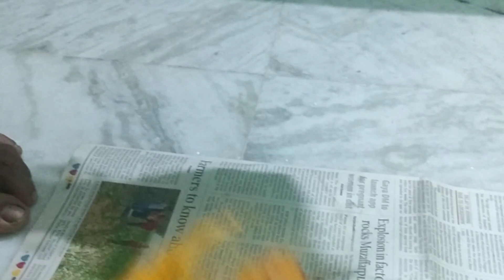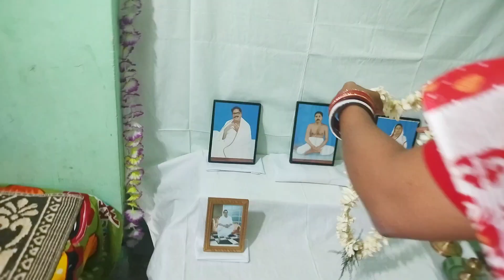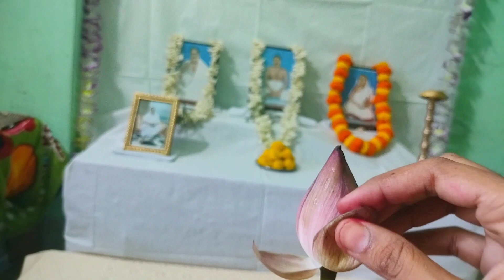Thakur Anukulchandra jonmodin | তাল নবমী তিথি 2023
anukul chandra jonmodin
anukul thakur birthday
anukul thakur jonmotithi
anukul thakur
tal nabami tithi
anukul thakur puja
anukul thakur 2023
tal navami tithi 2023
jay radhe radhe
anukul thakur r jonmodin
anukul thakur puja paddhati
anukul thakur prarthana
anukul thakur
tal navami tithi
তাল নবমী তিথি
ঠাকুর অনুকূল চন্দ্র
ঠাকুর অনুকূল চন্দ্রের জন্মতিথি
ঠাকুর অনুকূল চন্দ্রের জন্মদিন